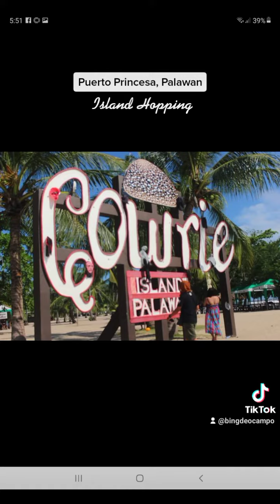Puerto Princesa, Palawan - Island Hopping